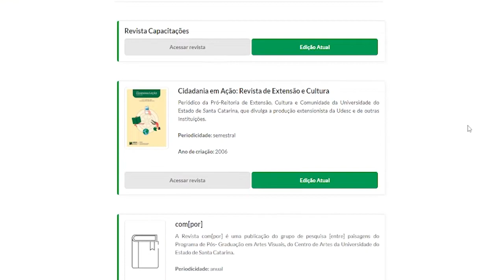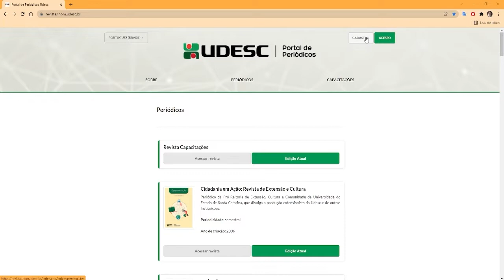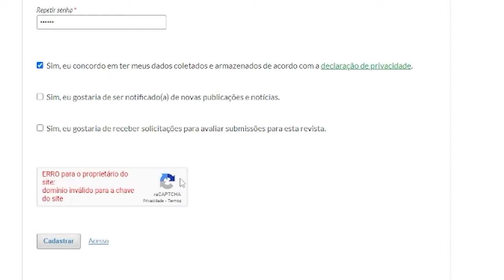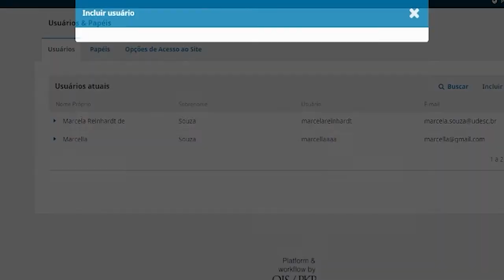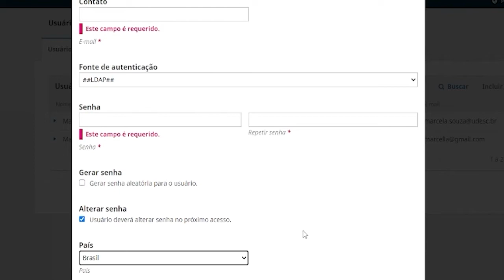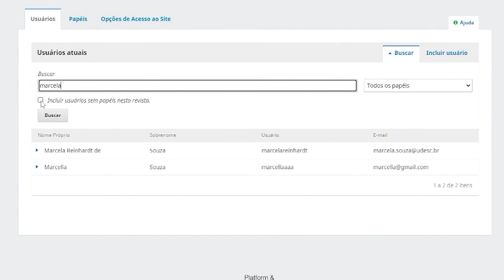Tutorial OJS 3.2 - Como cadastrar usuários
Neste vídeo você aprenderá como se cadastrar em um periódico Udesc e como cadastrar usuários no OJS (Open Journal Systems) na versão 3.2.

Para submeter artigos para avaliação nos periódicos Udesc é necessário ter um cadastro de autor no OJS, veja o vídeo para saber como.

0:41 Criação de cadastro pelo(a) usuário(a)
2:54 Criação de cadastro pelo(a) gerente do periódico